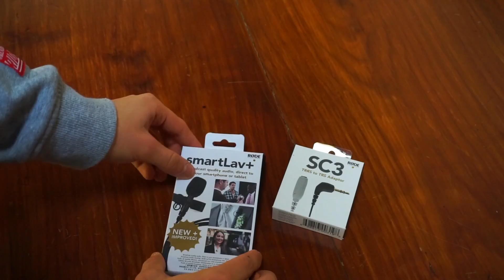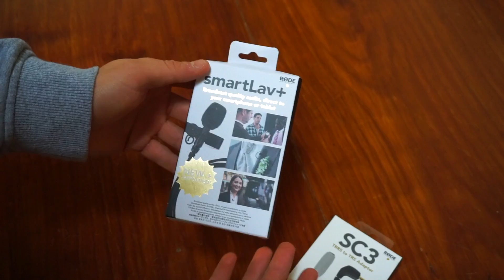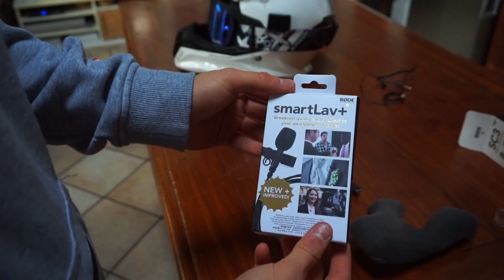FERMATEMI! NON RIESCO A SMETTERE. [RESTAURARE UN TM EP.6]